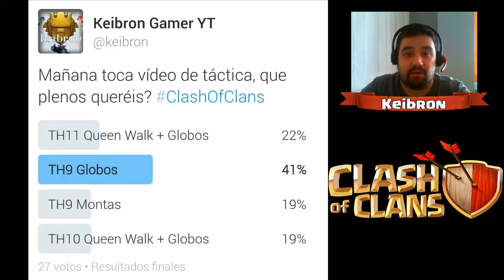Plenos Híbridos Th9 GoLaloon y Laloon - Táctica #3 - Clash Of Clans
Tercer capítulo de la serie Táctica, hoy es el día de ataques híbridos para th9. Hoy es el turno de ver GoLaloon y Laloon.

Como conseguir gemas gratis y ayudar a hacer sorteos en este canal:

Código: DI93981

Código: K9PXCA

FreeMyApps
freemyap.ps/e9d372af
Registrarse y descarga una aplicación.
Código: e9d372af

Pon mi código y descarga una aplicación.
Código: ctnhekeq

Cuando consigas 15.000 nanas, introduce mi código.
código: k15041523